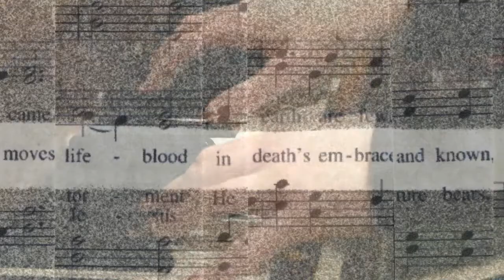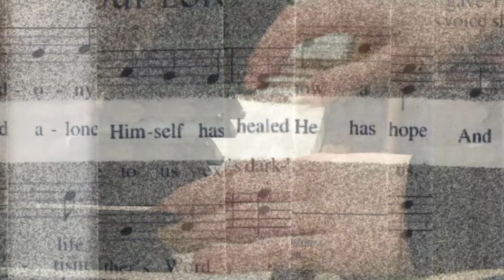Mortal Life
Hymnal pages cut into strips. Strips arranged into thoughts. Rearranged music was performed.